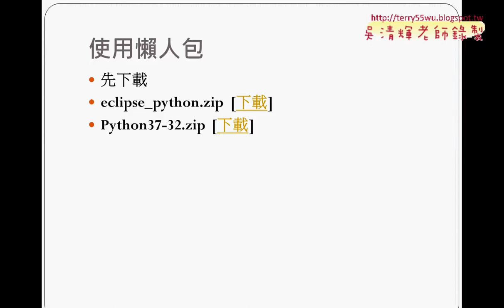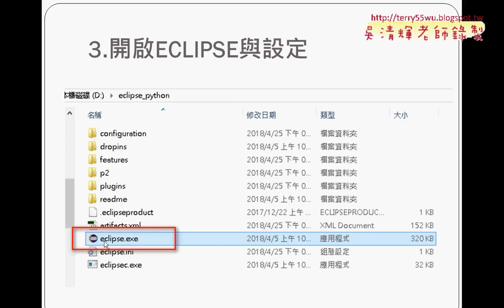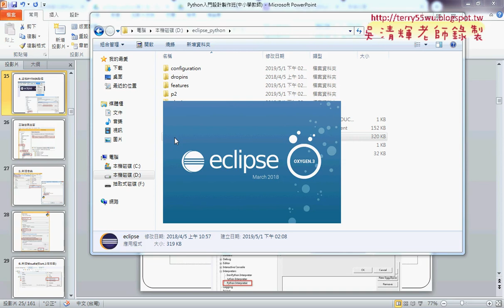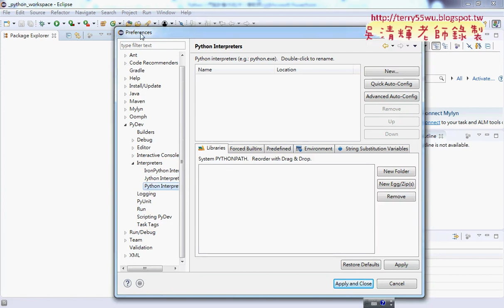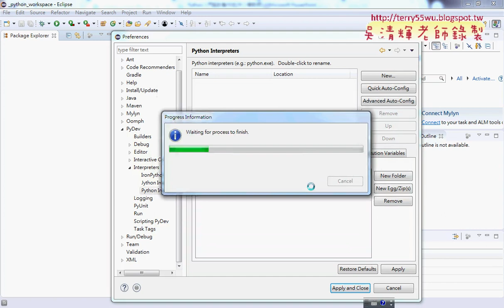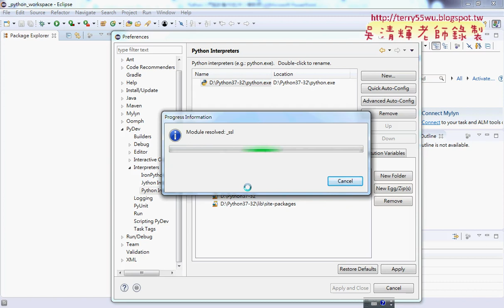02 懶人包解壓縮與設定ECLIPSE環境